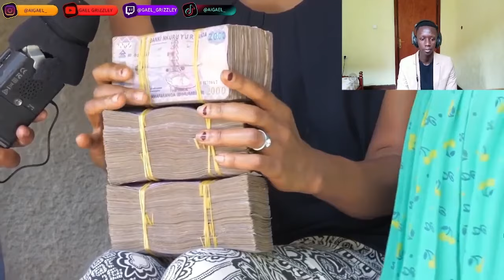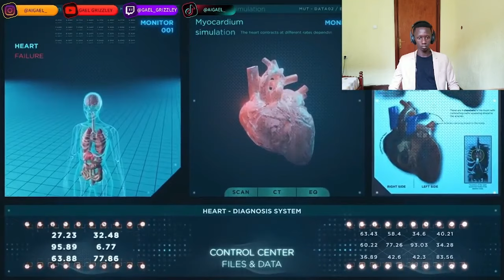They Said She Was Pregnant At Age 6 & This Happened